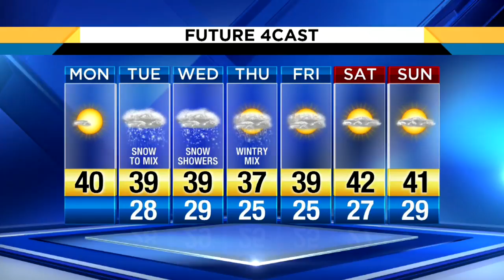Local 4Casters: It's deceiving out there; looks warmer than it actually is so sunglasses and a scarf